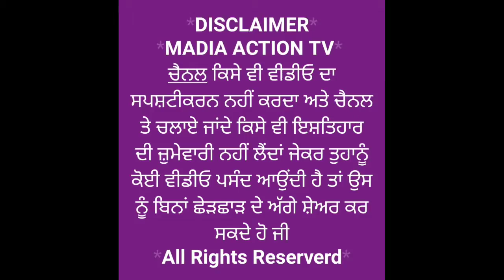ਬਾਦਲ ਤੇ ਕੈਪਟਨ ਖਾ ਗਏ ਪੰਜਾਬ, ਅਧਿਆਪਕਾਂ ਦਾ ਪਤਾ ਲੈਣ ਆਏ ਲੱਖਾਂ ਸਿਧਾਣਾ ਖੋਲ ਗਏ ਮੰਤਰੀਆਂ ਦੇ ਭੇਦ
Media Action TV